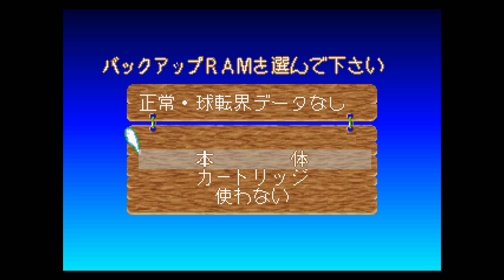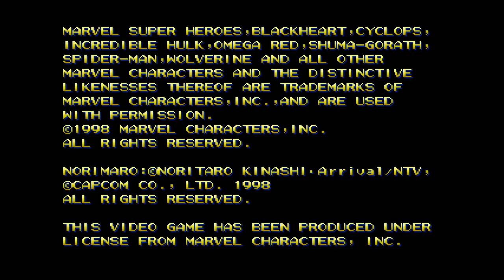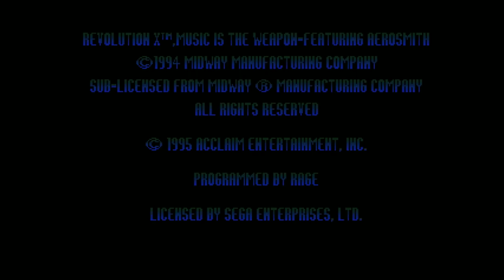[Vinesauce] Vinny - Sega Saturn Curioso Pack #2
00:00 Intro
00:50 Fighting Vipers
09:46 Batman Forever
16:41 Silhouette Mirage
25:27 Wonder 3
33:21 Purikura Princess Kurara Daisakusen
38:06 Kyuutenkai
42:16 Marvel Super Heroes vs Street Fighter
47:08 Astra Superstars
50:38 Vampire Savior (Darkstalkers 3)
56:10 Scud
01:04:45 Revolution X

Vinny streams Sega Saturn Curioso Pack on Sega Saturn live on Vinesauce!